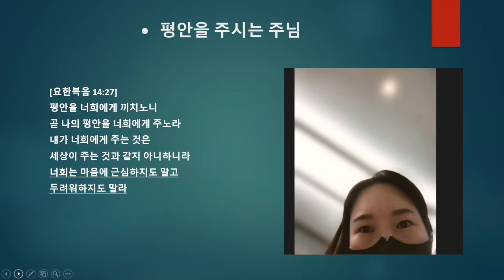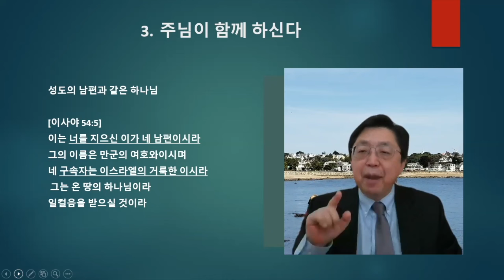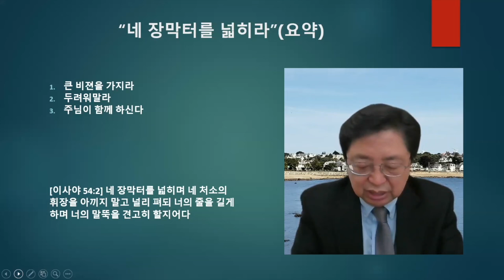네 장막터를 넓히라